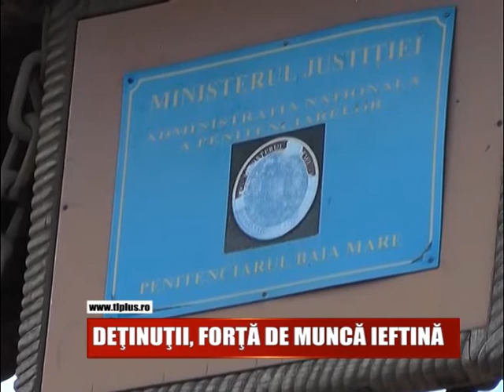DEŢINUŢII, FORŢĂ DE MUNCĂ IEFTINĂ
Situatie inedita  la Penitenciarul Baia Mare. Institutia de detentie pune la dispozitia maramuresenilor, forta de munca a celor incarcerati la Satu Nou de Sus.